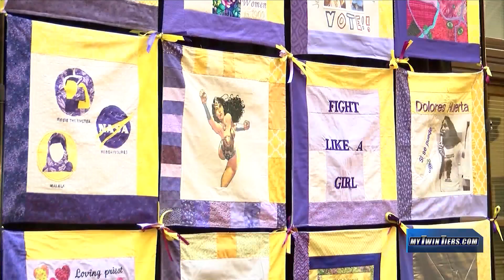Susan B. Anthony 200th Birthday